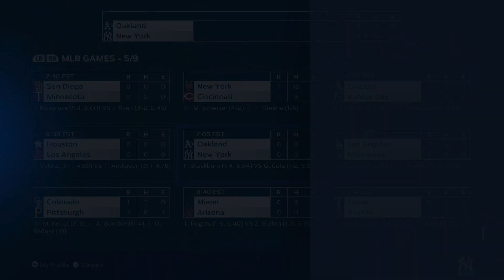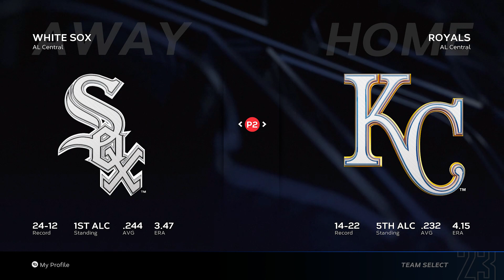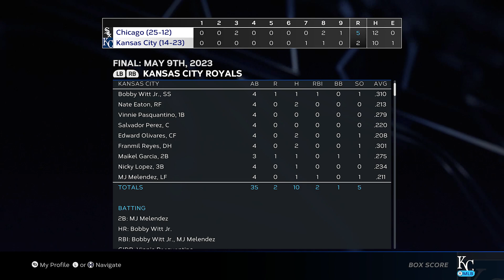MLB The Show 23| EVERY SINGLE TEAM| May 9 "Complete Game Shutout"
Second month of the season!!